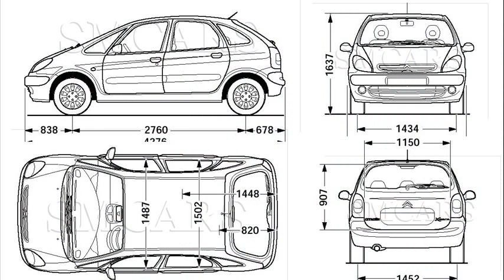citroen xsara picasso forum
citroen xsara picasso 1.6i forum
citroen xsara picasso forum srbija
citroen xsara picasso forum ru
citroen xsara picasso 1999